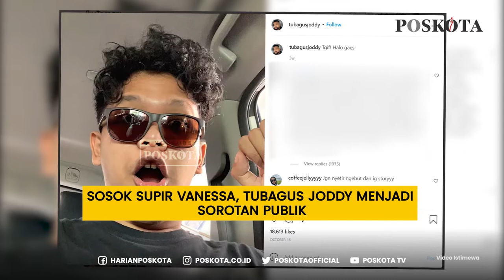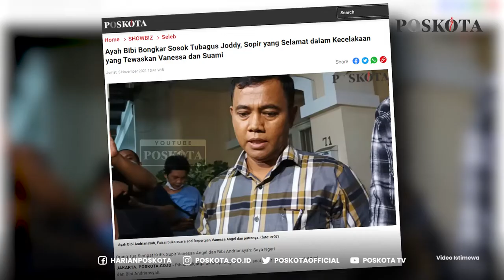SUPIR VANESSA JADI SOROTAN PUBLIK, AYAH BIBI ANGKAT BICARA